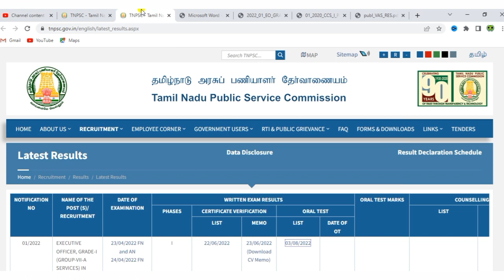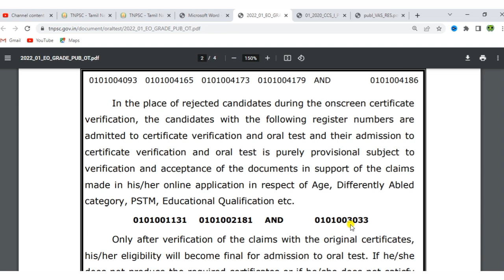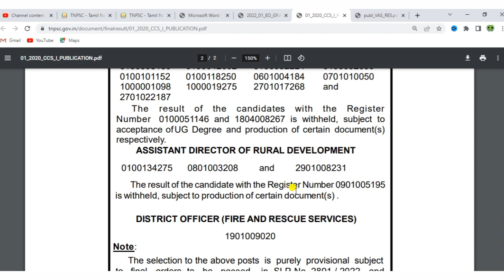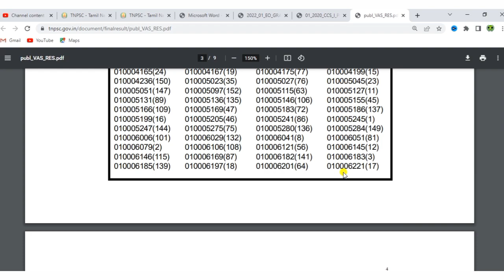சற்றுமுன் TNPSC தேர்வு ரிசல்ட் வெளியீடு | Tnpsc group exam result released | TNPSC latest result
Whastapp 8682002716